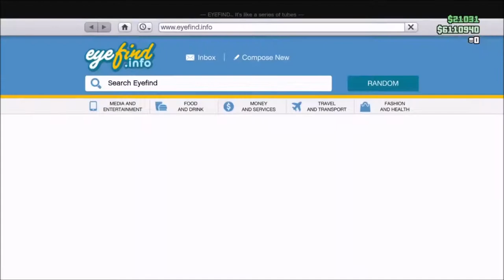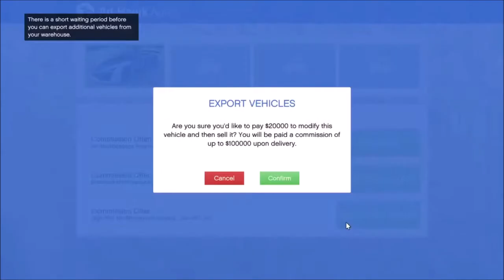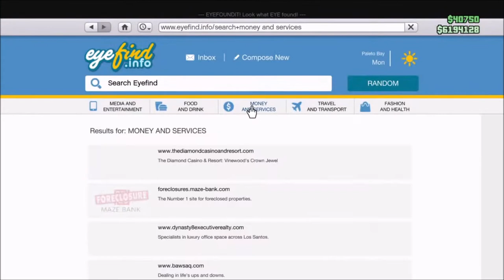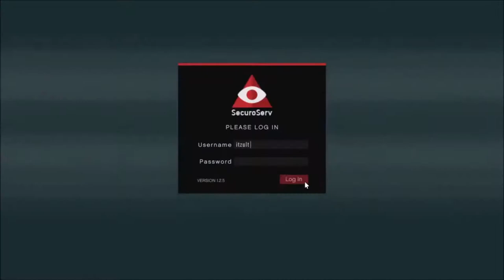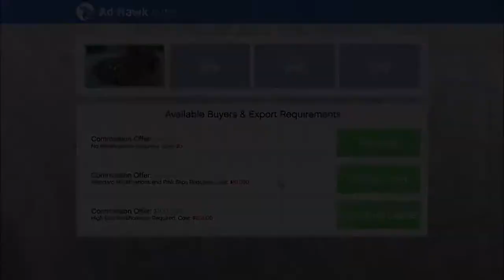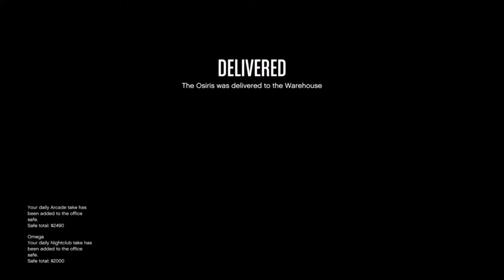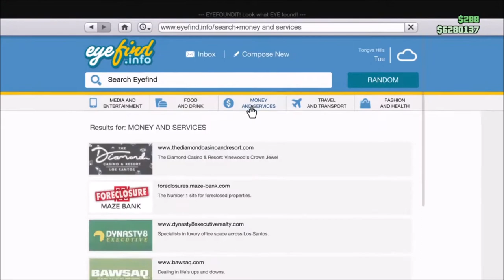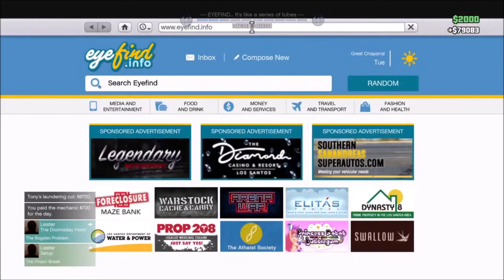Grand Theft Auto Online ! 03-08-2020